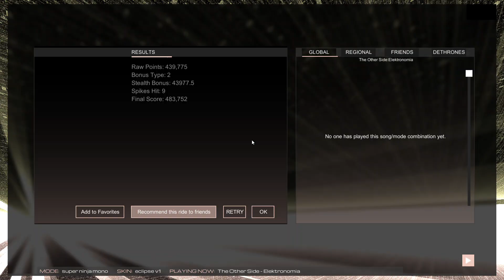Audiosurf 2 Ep. 1193: Elektronomia - The Other Side. 483K score. Super Ninja Mono.